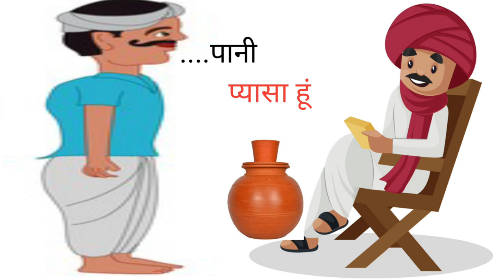Rajeshwaranand maharaj ki katha | मन को निर्मल करने वाली हास्य कहानी | गुरु वाणी | हास्य प्रसंग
youtube video
youtube katha
youtube morning bhakti katha
youtube bhakti marga morning prayers
youtube morning bhakti pravachan
astha pravachan
aastha channel pradeep mishra
youtube pradeep mishra ji ki katha
Amritvela trust whatsapp gurbani status
gurbani whatsapp status
Gurbani status for whatsapp in punjabi
morning gurbani status for whatsapp in punjabi
rajeshwaranand ji maharaj ke hasya prasang youtube video
youtube channel for rajeshwaranand ji maharaj ki katha
rajeswaranand ji ke pravachan youtube per
youtube video for rajeshwaranand ji maharaj
youtube shree Krishna katha live
youtube video krishna bhajan
viral video on youtube for bhagwan shree krishna aur narshi ji ki kahani
Bhagwan shree krishna aur narshi ji ki kahani
Shree rajeshwaranand ji maharaj ke hasya prasang
Bhagwan shree krishna aur narshi ji ka milan
rajeshwaranand ji ke pravachan
rajeshwaranand ji ke hanuman katha
rajeshwaranand ji ram katha
swami rajeshwaranand ji maharaj ram katha
shri ram katha swami rajeshwaranand ji
Katha ankahee
shri ram katha rajeshwaranand ji maharaj
Bhagwan shree krishna aur narshi ji ka yuddh
bharat milap ramayan
ayodhya kand ramayan
ayodhya kand rajeshwaranand ji maharaj
rajeshwaranand ji maharaj emotional video katha
bharat milap ramayan
shri ram bharat milap
ram bharat milap chitrakoot photos
ram bharat milap ramayan story in hindi
youtube anirudh maharaj
aniruddhacharya ji maharaj live youtube
maharaj ji ki katha
aniruddhacharya ji live katha today
bharat milap ramayan youtube per
bageshwar dham ke pravachan
bageshwar dham ki katha
Whatsapp हास्य कहानी
प्रेरक हास्य कथा
प्रेरक हास्य प्रसंग
प्रेरणादायक हास्य कथा
प्रेरणादायक हास्य कहानी
प्रेरक प्रसंग कहानी
हास्य प्रधान कहानी
मजेदार कॉमेडी कहानी
कॉमेडी कहानी हिंदी
भक्ति सागर स्टेटस
भक्ति वीडियो स्टेटस
सुप्रभात भक्ति स्टेटस
सुप्रभात भक्ति स्टेटस video
सुप्रभात स्टेटस वीडियो
सुप्रभात गुड मॉर्निंग भक्ति वीडियो डाउनलोड
भगवान गुड मॉर्निंग वीडियो
सामाजिक चरित्र हास्य व्यंग्य
हास्य कथा राजेश्वरानंद जी महाराज
हास्य प्रसंग राजेश्वरानंद जी महाराज
महाराज जी की ये कथा मन का सारा मैल धुल देगी
मन को निर्मल करने वाली हास्य कथा राजेश्वरानंद जी
मन को निर्मल करने वाली कहानी
हास्य कथा इन हिंदी
शिक्षाप्रद हास्य कहानियाँ
प्रेरणादायक हास्य कहानी
सामाजिक हास्य कहानी
तीन हास्य कथा
हास्य कहानी बच्चों के लिए
रामचरितमानस अयोध्या कांड अर्थ सहित
रामचरितमानस अयोध्या कांड चौपाई
अयोध्या कांड रामचरितमानस
अयोध्या कांड दोहा
राम-भरत मिलाप चौपाई
भरत राम संवाद
राम-भरत संवाद चित्रकूट
भरत चरित्र कथा
रामचरितमानस में भरत चरित्र
भरत चरित्र चौपाई
अयोध्या कांड भरत मिलाप
भरत मिलाप वीडियो
राजेश्वरानंद जी महाराज की हास्य कथा
राजेश्वरानंद जी की कथा
राजेश्वरानंद जी के भजन
स्वामी राजेश्वरानंद जी का जीवन परिचय
राजेश्वरानंद जी महाराज की शायरी
राजेश्वरानंद जी महाराज की प्रवचन
राजेश्वरानंद जी के प्रवचन आज एकादशी है
राजेश्वरानंद जी की कथा भरत चरित्र
राजेश्वरानंद जी की रामायण कथा
राजेश्वरानंद की राम कथा - भाग 2
राजेश्वरानंद जी महाराज विकिपीडिया
भरत मिलाप श्री राजेश्वरानंद जी महाराज
राजेश्वरानंद महाराज जी के रामायण प्रवचन
पंडित प्रदीप मिश्रा (सीहोर वाले की कथा)
पंडित प्रदीप मिश्रा सीहोर वाले की शिव पुराण कथा
प्रदीप मिश्रा सीहोर वाले पंडित जी की शिव पुराण कथा
बागेश्वर महाराज की भागवत
बागेश्वर धाम की कथा
बागेश्वर धाम की राम कथा
बागेश्वर धाम की कथा कहां चल रही है
बागेश्वर धाम की कथा वीडियो में